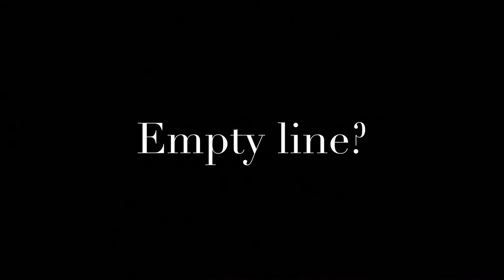Giuly - How to Use Kmax Concealing Scalp Shader and Fixing Spray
Giulia’s favourites! Look how she hides her emtpy line and complete her hairstyle using our Kmax hair fibers + Kmax fixing spray. Few seconds and all the empty spaces on her head are covered, and she can show perfect thick and full hair!